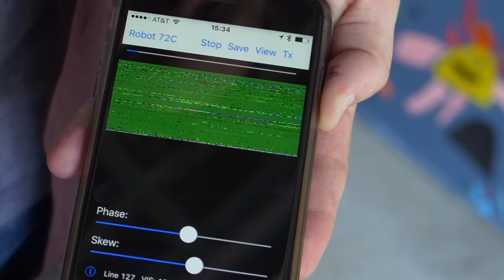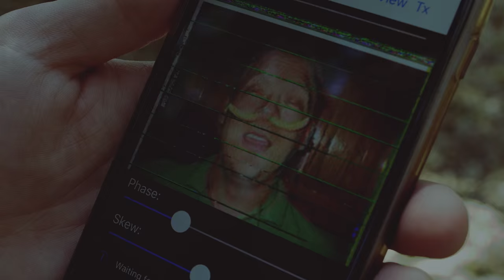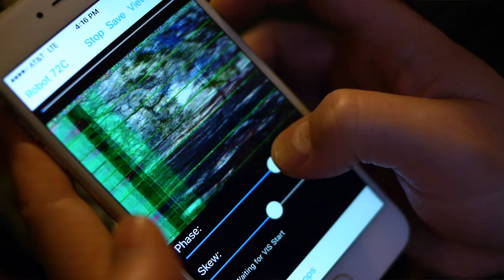Use Your Phone to Decrypt Soviet-Era Space Messages!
Brian and Jason remotely transmit photos over a set of walkie talkies utilizing narrowband technology from the 1950s.

"Real Fender Bass With Nice Soul Background (Old School Hip Hop)-57" by Carlsbro